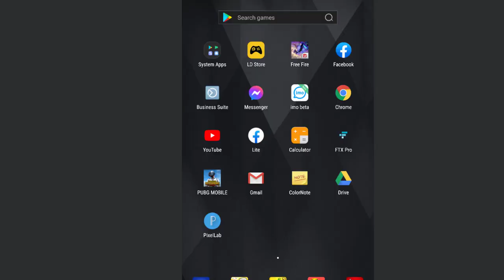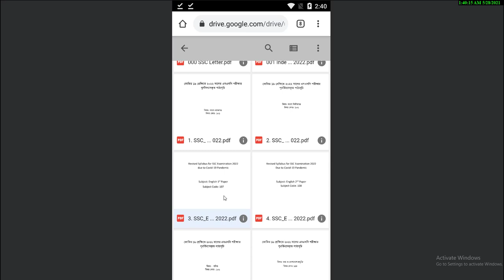SSC Short Syllabus 2022 | এসএসসি সংক্ষিপ্ত সিলেবাস 2022 | Sajib Official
SSC Short Syllabus 2022 has been published. Secondary School Certificate (SSC) Re-arrange Syllabus 2021, SSC short syllabus 2022 pdf. new short syllabus 2022. Short Syllabus of SSC exam 2021, New Short Syllabus of SSC exam 2021, ssc short syllabus 2021, ssc short exam syllabus 2022, SSC Math Short Syllabus. Dhaka Board SSC Short Syllabus 2022, Chittagong Board SSC Short Syllabus 2022, SSC Short Syllabus 2022 PDF, SSC New Short Exam Syllabus 2022. SSC New Short NCTB Syllabus 2022.  SSC All Subjects New Curriculum and Syllabus 2022. Rajshahi Board SSC Short Syllabus 2022. Sylhet Board SSC Short Syllabus 2022. Dinajpur Board SSC Short Syllabus 2022. Comilla Board SSC Short Syllabus 2022. Jessore Board SSC Short Syllabus 2022 Mymensingh Board SSC Short Syllabus 2022, Barisal Board SSC Short Syllabus 2022, Madrasah Board Dakhil Short Syllabus 2022, SSC All Subject Short Syllabus 2022 are the search option to get all information of SSC New Syllabus 2022.

This video about:

SSC ICT Short Syllabus 2021 PDF

SSC Islam Studies Short Syllabus 2021 PDF

SSC Hindu Religion Studies Syllabus 2021 PDF

SSC Christian Religion Studies Syllabus 2021 PDF

SSC Buddha Religion Studies Syllabus 2021 PDF

২০২১ সালের এসএসসি পরীক্ষার সিলেবাস
২০২১ সালের এসএসসি পরীক্ষার সংক্ষিপ্ত সিলেবাস
২০২১ সালের এসএসসি পরীক্ষার নতুন সিলেবাস
এসএসসি সংক্ষিপ্ত সিলেবাস 2021
এসএসসি শর্ট সিলেবাস 2021
এসএসসি পরীক্ষার সিলেবাস 2021
2021 সালের এসএসসি পরীক্ষার সিলেবাস
2021 সালের এসএসসি পরীক্ষার সংক্ষিপ্ত সিলেবাস

SSC Physics Short Syllabus 2021 PDF

SSC Chemistry Short Syllabus 2021 PDF

SSC Bangladesh and Global Studies Short Syllabus 2021 PDF

SSC Higher Mathematics Short Syllabus 2021 PDF

SSC Biology Short Syllabus 2021 PDF

SSC Accounting Short Syllabus 2021 PDF

SSC Finance and Banking Short Syllabus 2021 PDF

SSC Business Entrepreneurship Short Syllabus 2021 PDF

SSC Science Short Syllabus 2021 PDF

SSC History Short Syllabus 2021 PDF

SSC Civics Short Syllabus 2021 PDF

SSC Geography and Environment Short Syllabus 2021 PDF

SSC Economics Short Syllabus 2021 PDF

সকল চাকরির পরীক্ষার সময়সূচী ও ফলাফল মোবাইলে Notification পেতে নিচের Android apps মোবাইলে রাখেন: Jobs  EXam Alert

SSC Home Science Short Syllabus 2021 PDF

SSC Agriculture Short Syllabus 2021 PDF

SSC Physical Education Short Syllabus 2021 PDF

SSC Career Education Short Syllabus 2021 PDF

SSC Arts & Crafts Short Syllabus 2021 PDF

ssc syllabus 2022 dhaka board

ssc new syllabus 2022

ssc exam 2022 new syllabus

short syllabus for ssc 2022

2021 ssc short syllabus

dhaka education board ssc syllabus 2022

ssc syllabus 2022 all subject

ssc er short syllabus 2022

ssc short syllabus 2022 all subject

ssc sonkhipto syllabus 2022

ssc ar short syllabus

ssc pariksha syllabus

ssc exam short syllabus 2022

2022 vishal ssc pariksha syllabus

ssc new syllabus

2001 ssc syllabus

ssc syllabus 2021 dinajpur board

ssc short syllabus 2021 dhaka board

ssc syllabus 2022 arts

ssc ar new syllabus

ssc short syllabus 2022 bangladesh

ssc short syllabus 2021 jessore board
SSC short syllabus business studies
SSC short syllabus science

2001 question ssc syllabus

ssc new short syllabus 2021

এসএসসি সংক্ষিপ্ত সিলেবাস

2021 ssc syllabus

ssc exam new syllabus 2021

ssc short syllabus 2022 arts

ssc syllabus 2022 bangladesh

ssc notun syllabus

ssc pariksha short syllabus

ssc short syllabus 2021 madrasah board

new syllabus of ssc 2021

ssc exam ar syllabus

ssc new syllabus 2022 all subject

dakhil short syllabus 2022